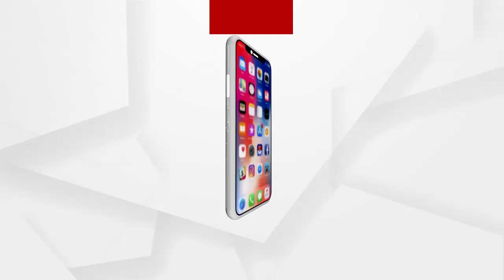ଭିଜିଲାନ୍ସ ତଦନ୍ତ ନେଇ ପ୍ରତିକ୍ରିୟା ରଖିଲେ କଂଗ୍ରେସ ମୁଖପାତ୍ର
ପିିପିଇ କିଟ୍ ଏବଂ ମାସ୍କ ଦୁର୍ନୀତିରେ ଭିଜିଲାନ୍ସ ତଦନ୍ତ ନେଇ ପ୍ରତିକ୍ରିୟା ରଖିଲେ କଂଗ୍ରେସ ମୁଖପାତ୍ର ସୁଦର୍ଶନ ଦାସ.